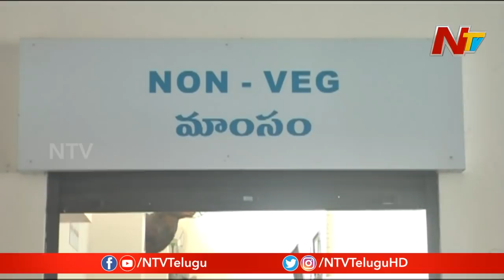Specialities Of Gajwel Integrated Vegetable Market Worth Nearly 23Cr || NTV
Specialities Of Gajwel Integrated Vegetable Market Worth Nearly 23 Crores